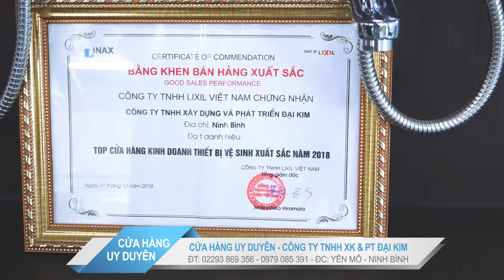Cửa hàng Uy Duyên - Công ty TNHH xây dựng và phát triển Đại Kim